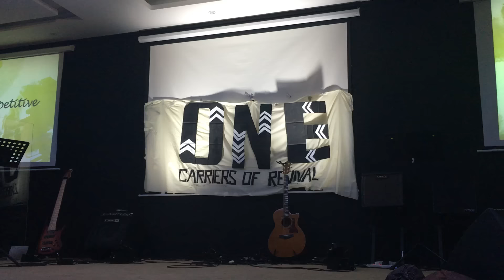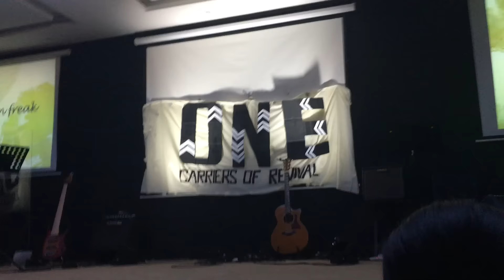Emerge's Got Talent - "Different Types of Campers" Skit (Camp One, LYL Zone)